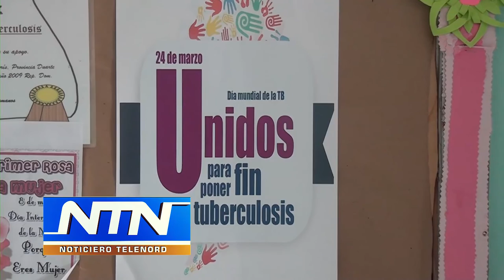Neumóloga advierte sobre consecuencias de inhalación de humo